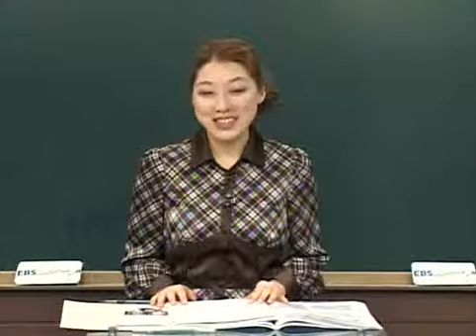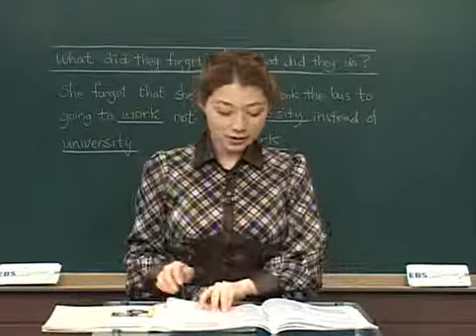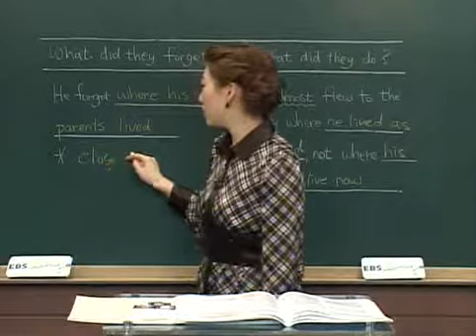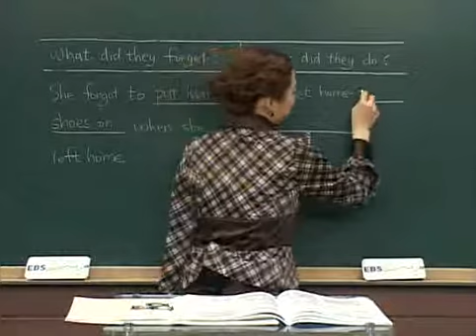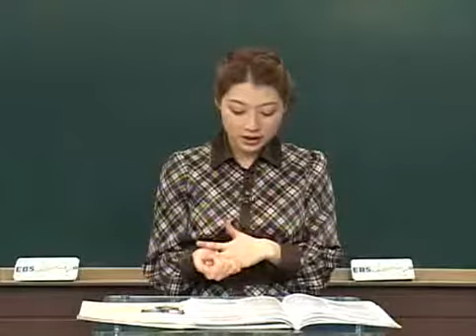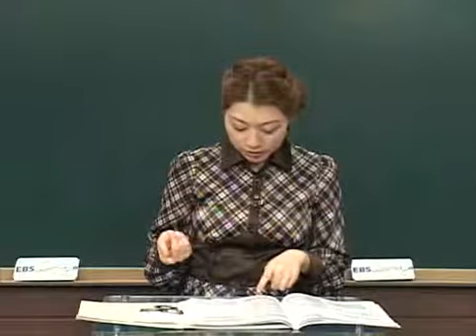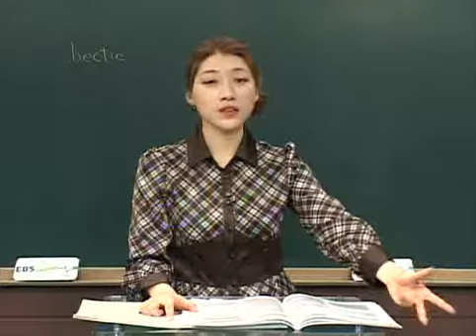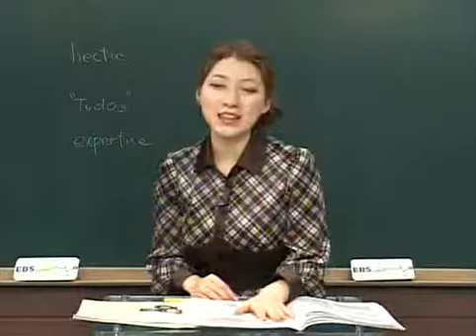Oxford 회화 04 Headway Blue Step 2 #16 교재 11과 Tell me about it! 3